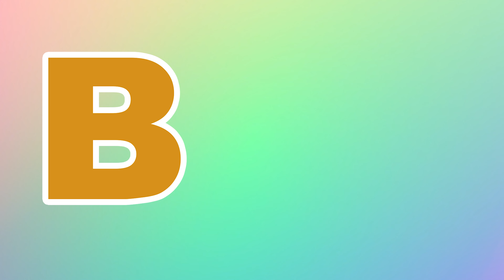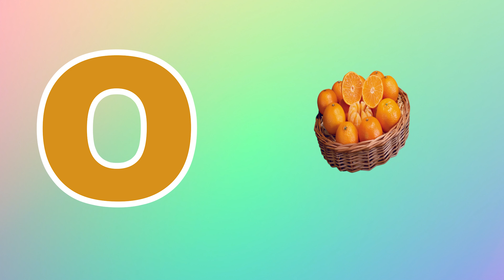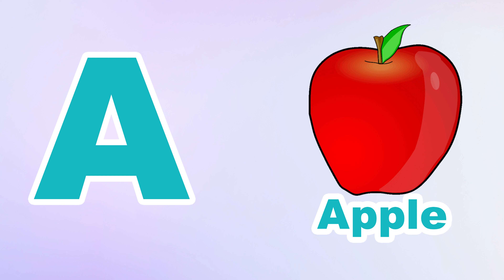Phonics Song for Toddlers A for Apple Phonics Sounds of Alphabet A to Z ABC Phonic Song |#1473